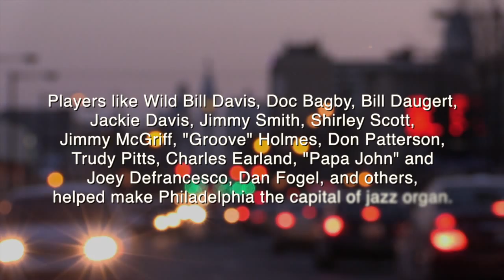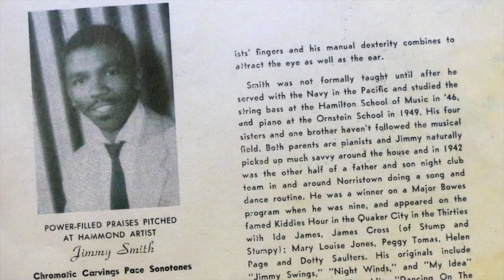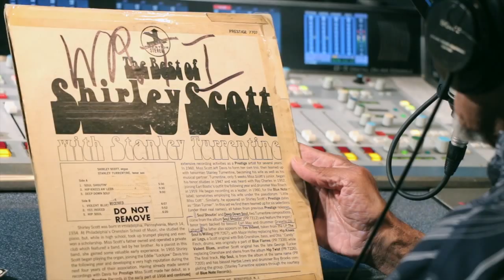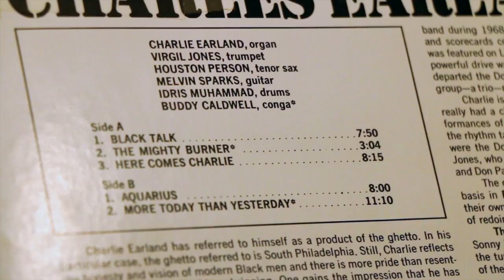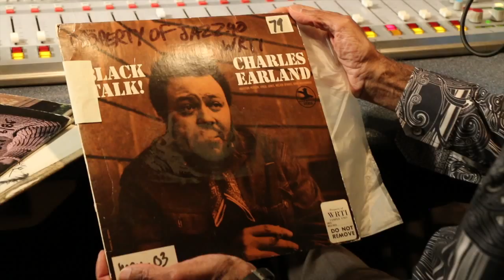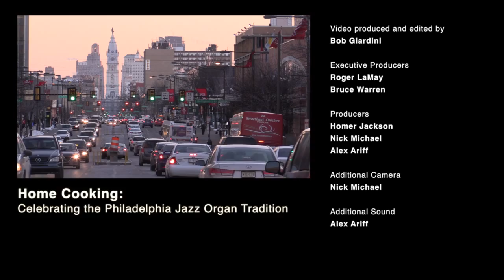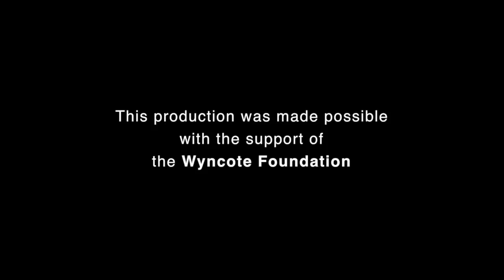Home Cooking: Celebrating the Philadelphia Jazz Organ Tradition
On Wednesday, March 4th, the Philadelphia Jazz Project, WXPN, WRTI and NPR Music's Jazz Night In America teamed up for a celebration of Philadelphia jazz and a tribute to three legendary organists, Jimmy Scott, Shirley Scott, and Charles Earland. Home Cooking: Celebrating the Philadelphia Jazz Organ Tradition featured over a dozen Philly musicians recorded live at World Cafe Live in Philadelphia for NPR's Jazz Night In America. This short film provides the background on the three musicians and their contributions to jazz music.

The film was produced by Bob Giardini of Bob G Media and WXPN's Roger LaMay,